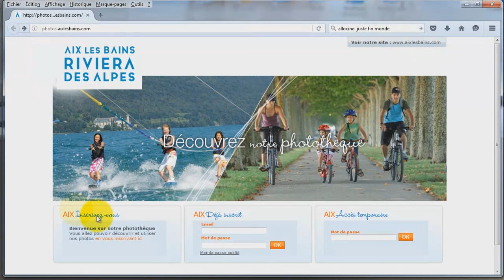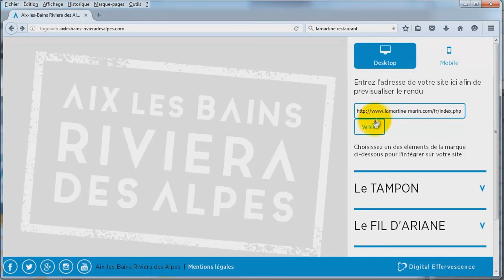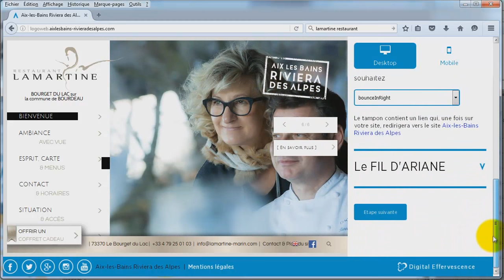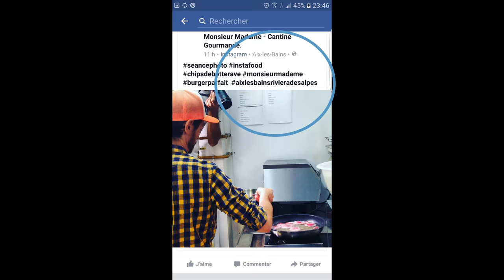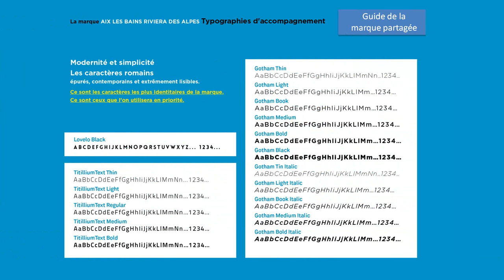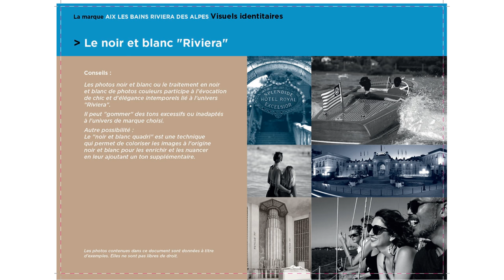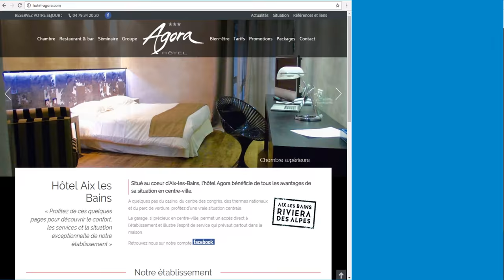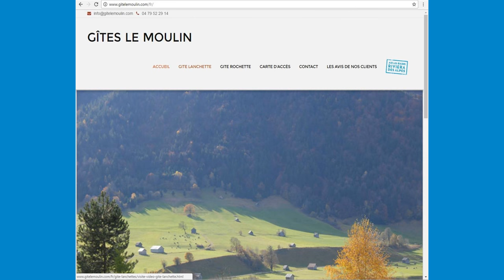Comment utiliser la marque Aix les Bains Riviera des Alpes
Quels sont les outils de communication d'Aix les Bains Riviera des Alpes à votre disposition ? Comment reconnaître les codes de la marque ?
Découvrez, grâce à Héloïse, comment utiliser la marque territoriale.